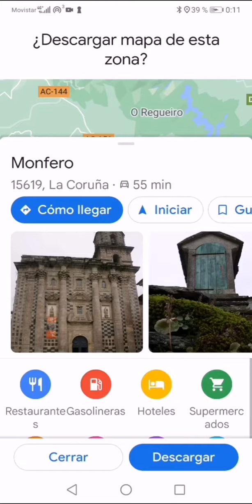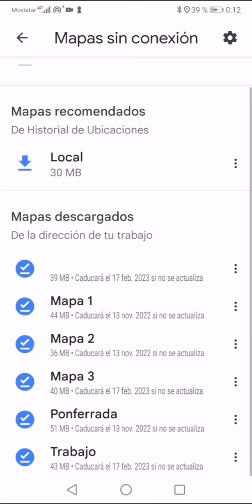Descargar mapas sin conexión En Google